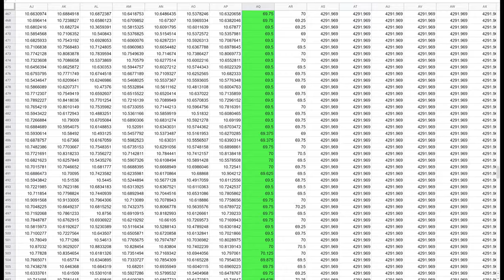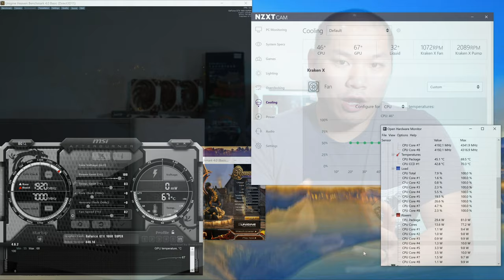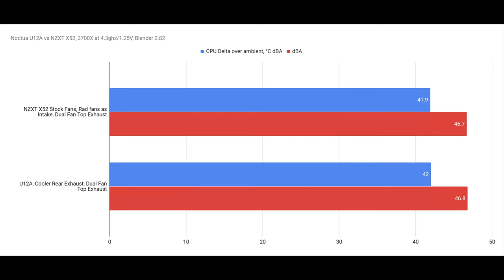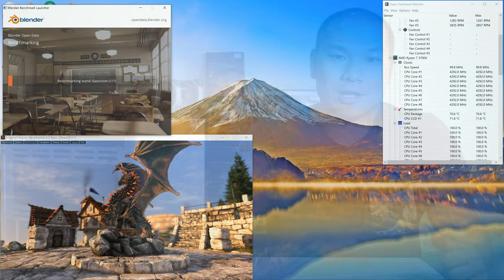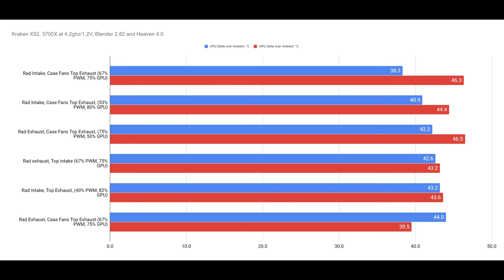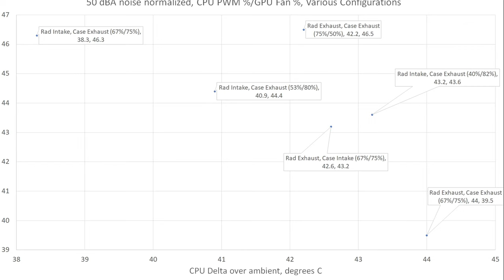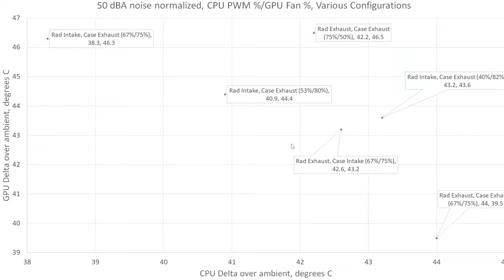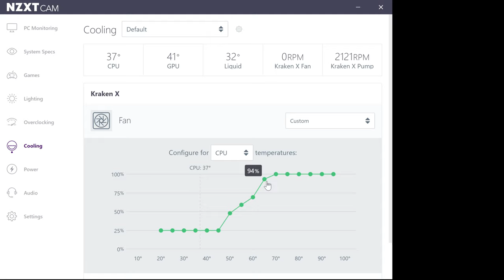Liquid AIO Cooling In The Cooler Master NR200, Part 1: Optimizing Fan Orientation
In this two-part series, I demonstrate configurations for AIO cooling in the Cooler Master NR200 computer case, and determine the best configurations for the fans, as well as share my results from thermal testing.

Correction: At 12:08 I mention that the X52 has better CPU thermals, but has an “advantage in GPU thermals,” I meant to say it has a “disadvantage” in GPU thermals, as the chart shows.

NZXT Kraken X52
CoolerMaster NR200
AMD Ryzen 7 3700X CPU
Gigabyte Aorus X570 ITX Motherboard
Noctua U12A CPU Cooler

The refreshed version of the X52 is the NZXT Kraken X53